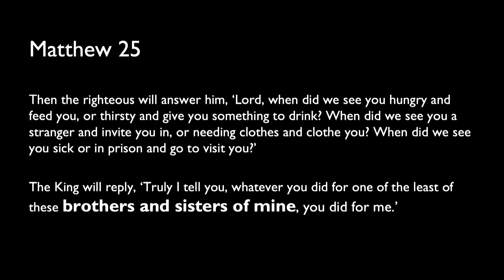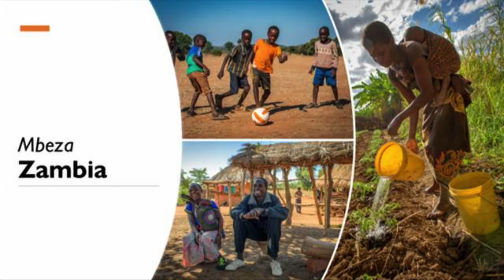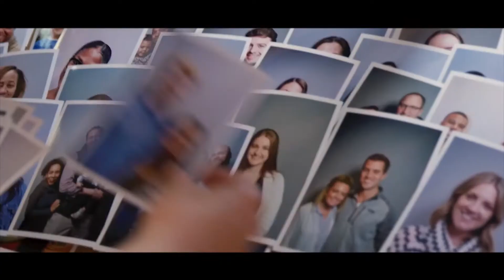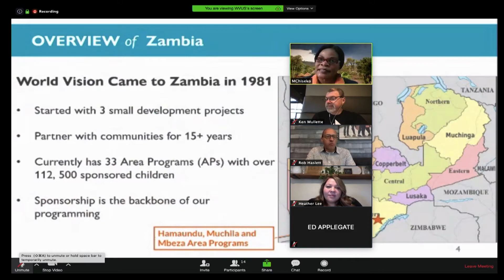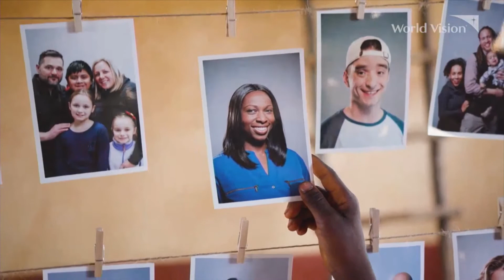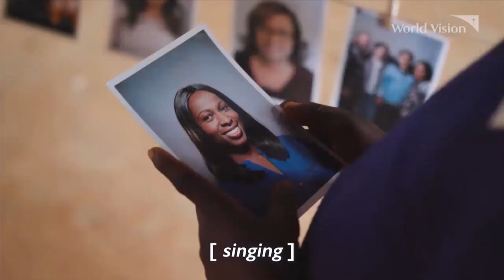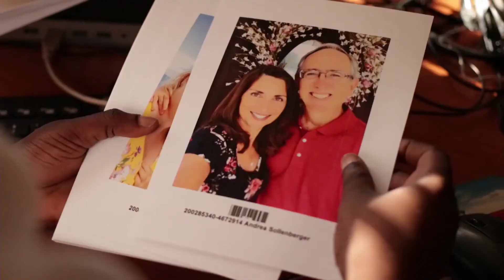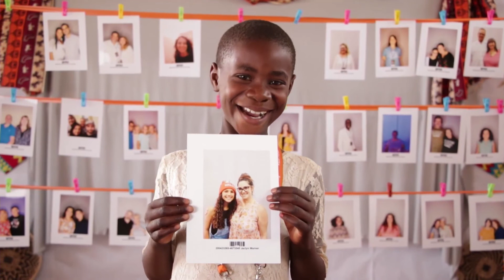Chosen | Be Chosen | Steve Spears